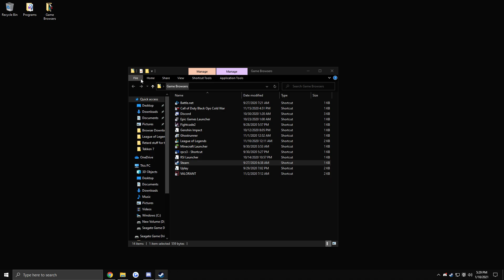how to properly play against lagroy